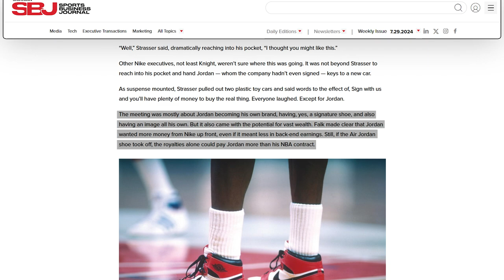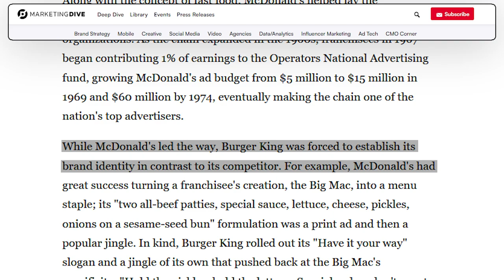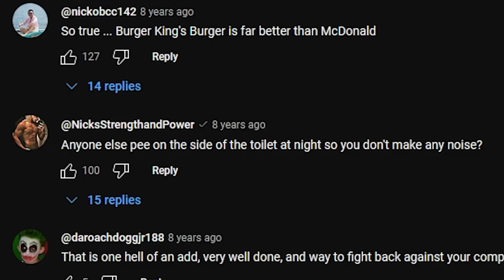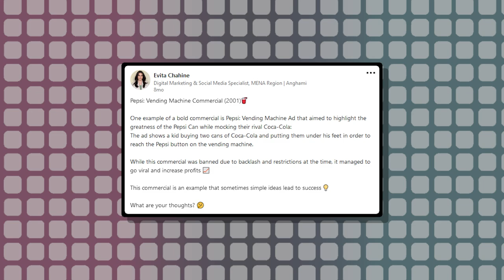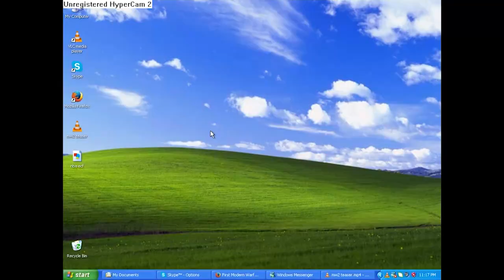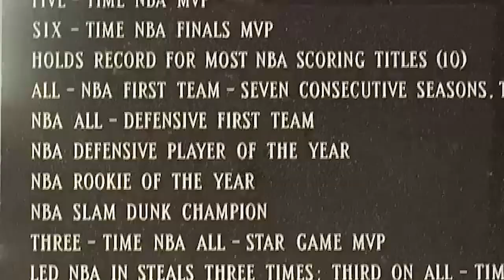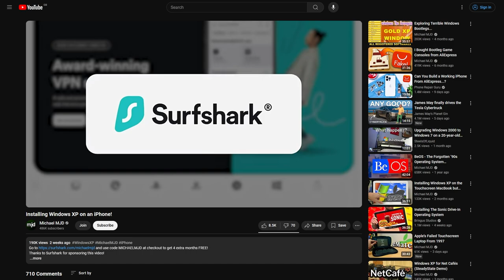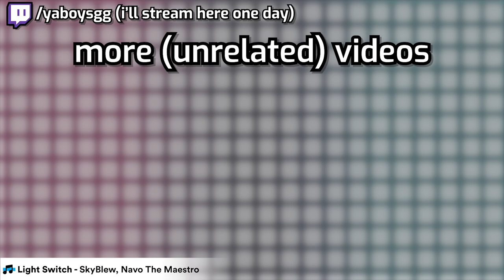What Made Ads so Memorable?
watch with adblock off for intended viewing experience (100% no lie)

0:00 - Intro
1:03 - You think Michael advertised in a pool?
4:54 - As Eaten on TV
10:38 - Hold Y to Skip Ad
14:50 - Ads, Present Day, and You(Tube)
18:51 - Outro